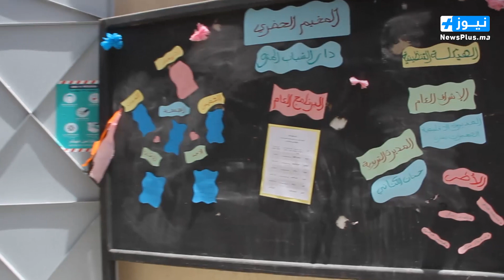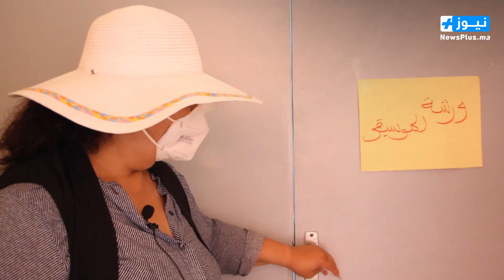مخيمات القرب الملاذ الوحيد للأطفال في زمن كورونا...مندوبية الشباب والرياضة الصخيرات تمارة نموذجا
Newsplus.ma